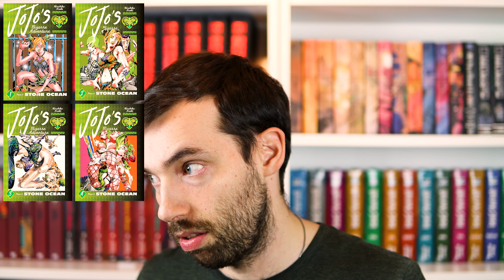I WANT THESE MANGA!!! | Manga wishlist 2024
Sometimes you should accept that you can't top the epic year prior. Othertimes you should just aim higher!

Intro (0:00)
2023 recap (0:29)
2024 continuations (1:33)
2024 new additions (10:18)
2024 wishlist (13:47)
Outro (14:29)